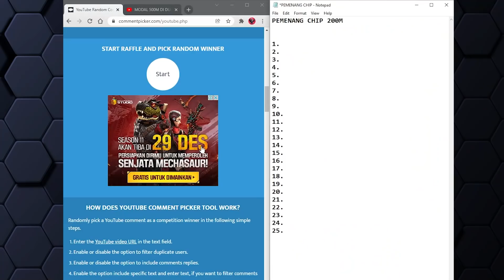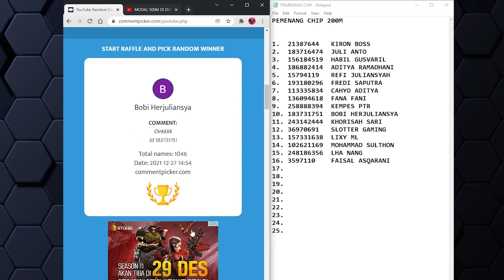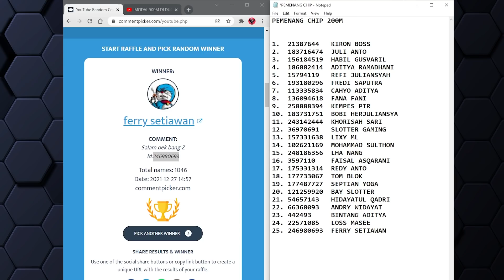MENANG BESAR DI FAFAFA DENGAN VERSI TERBARU 1.79